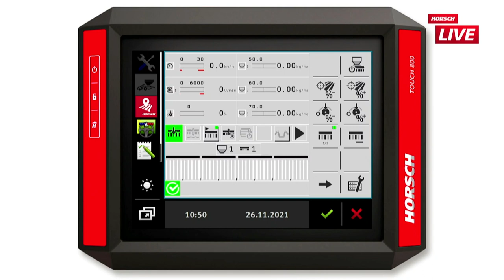Pronto DC – Die nächste Generation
Pronto DC – Die nächste Generation | HORSCH Maschinen GmbH

Kai-Christian Schramm
HORSCH Maschinen GmbH - Sales Support, Seeding